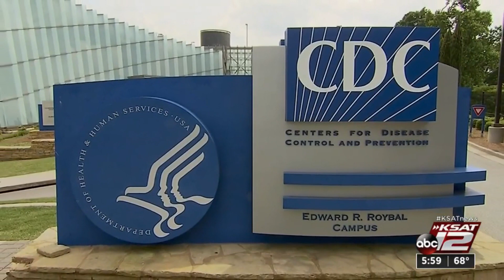San Antonio hospital leader weighs in on new CDC recommendations for shorter COVID-19 isolation ...